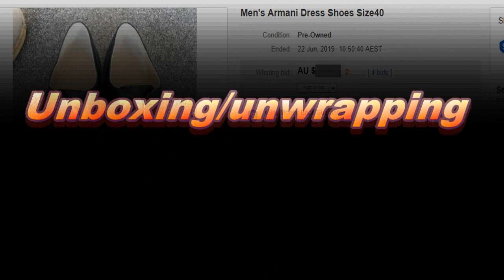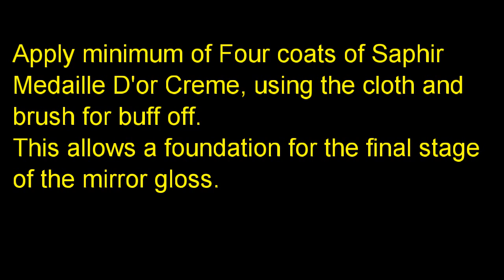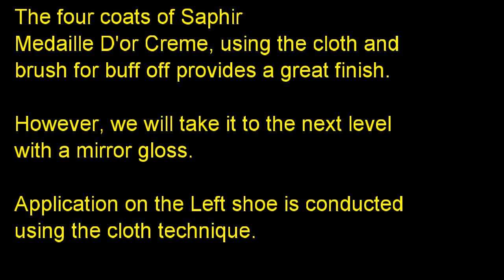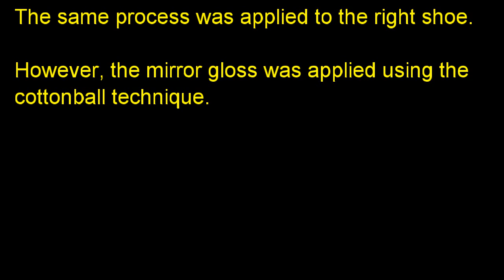Armani leather shoe eBay refurbishment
We purchase a pair of Armani leather shoes  from eBay, unbox and refurbish them to a mirror gloss finish.
Products used
- Chamberlain's leather cleaner and milk conditioner
- Saphir Medaille D'or Creme polish
- Saphir Medaille D'or Mirror Gloss Wax polish

They Came: Surviving an Australian Outback Zombie Outbreak
Paperback and e-book.
G'day Y'all. Finally, a story about a Zombie outbreak in Australia. Read how these Aussies deal with it. Warning: extreme violence and broad use of Australian humour.
Let me know your favourite scene from the book. Feel free to add suggestions for inclusions in the sequel.
They Came: Surviving an Australian Outback Zombie Outbreak is available in eBook and paperback from the following retailers:

• Any good book story really…….
Ash Applications eBay Store
Link to my eBay store
We are the home of the Slouch Hat Press and Carrier. If you own a Slouch Hat you need one of these.
List in our store for sale are:
• Slouch Hat Press and Carriers
• Ultimate Shoe Polish Kit for black shoes/boots
• Bullet hole coasters
• Grip socks
• Refurbished leather shoes
• Hand crafted Timber Coat/Hat racks